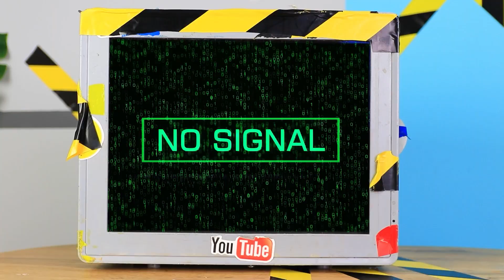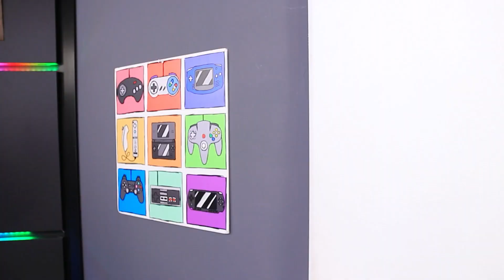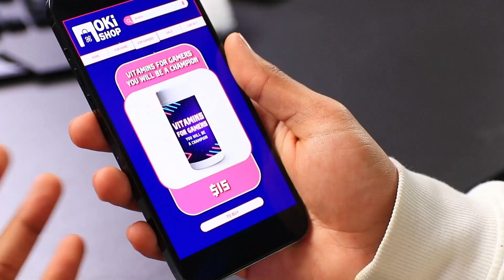Jugador Rico Contra Jugador Pobre en MINECRAFT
Rico Gamer y Pobre Gamer 🎮 se encontraron en Minecraft para volver a saber quién es el más genial. ¡Y como siempre, su competencia 💥 llevó a una serie de increíbles aventuras! ¡Los chicos encontraron un campo donde crecen deliciosos nuggets de pollo 🐔, escaparon del apocalipsis zombi 💀 y comieron un montón de dulces 🍰! ¿Suena raro? ¡Entonces reproduce el video y entenderás todo 🎥!